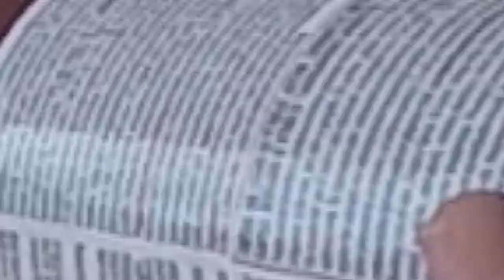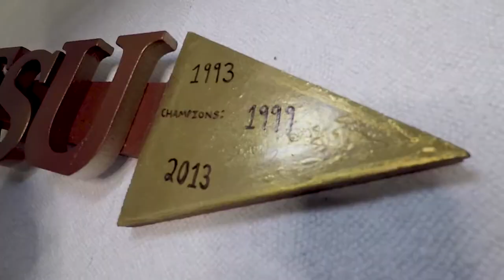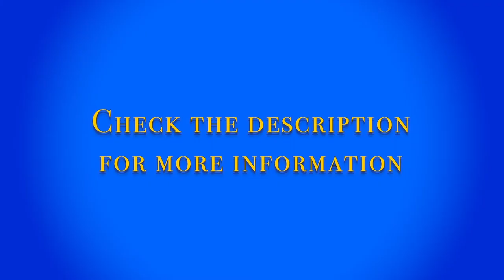🏈Florida State Custom Wall Decor🏈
I customized a piece of wood (shaped like a spear) with spray paint and Sharpie.